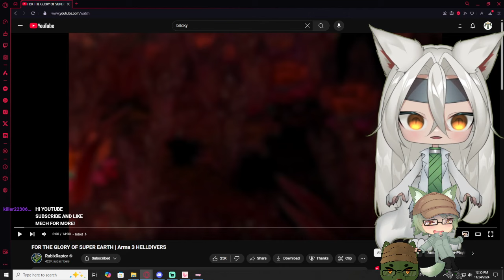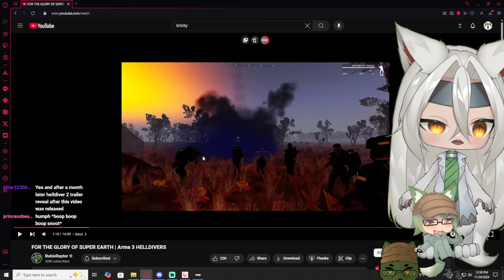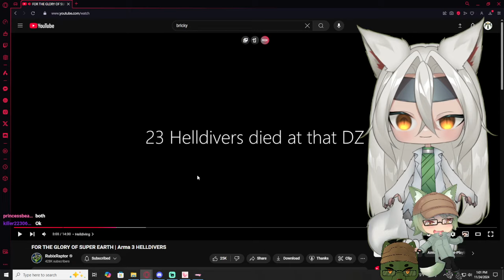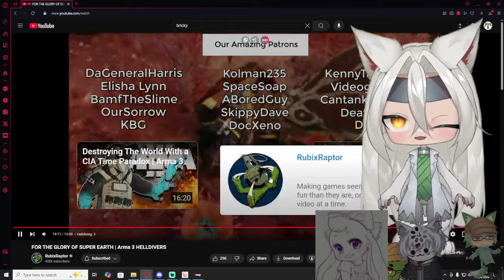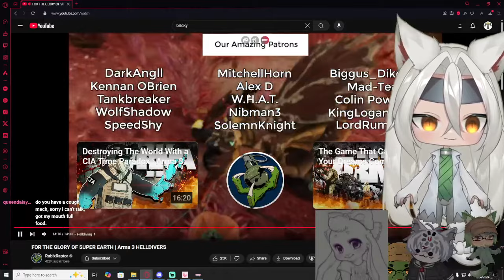Vtubers React to Rubix Raptor | FOR THE GLORY OF SUPER EARTH | Arma 3 HELLDIVERS